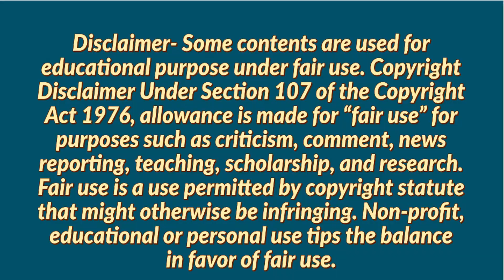Job Openings in Tiruchirappalli | Job Vacancy in Brindavan Vidyalaya Schools | Jobs in Trichy